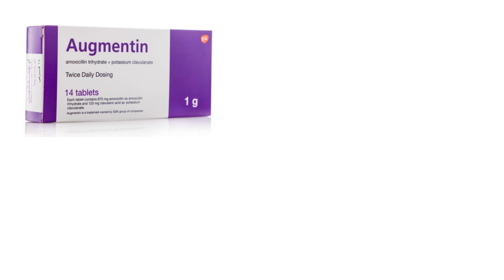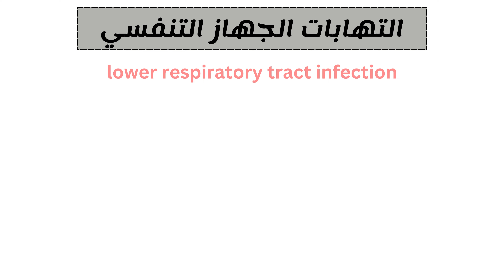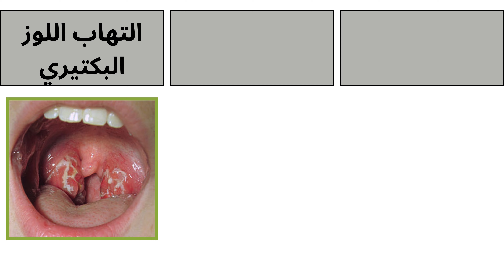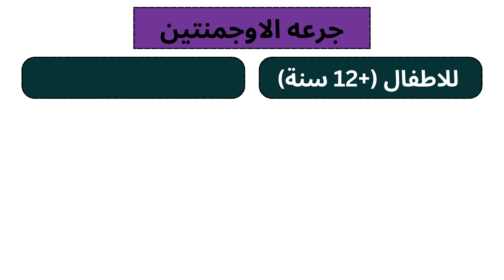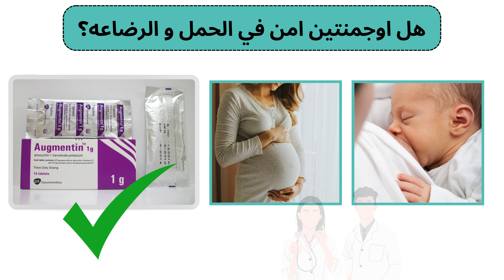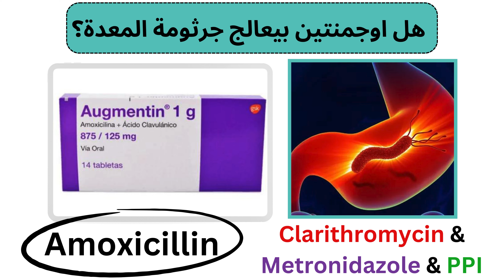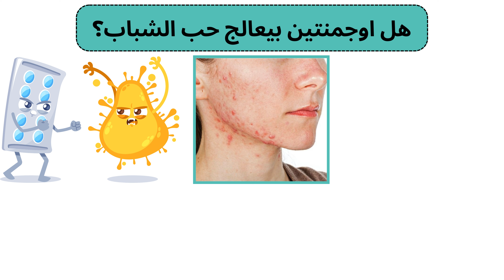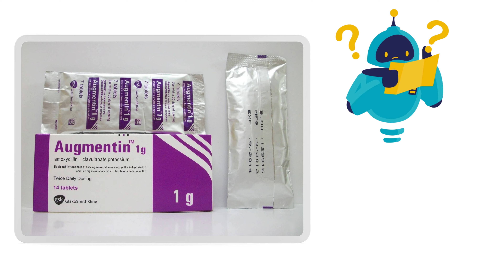ما لا تعرفه عن اوجمنتين اقراص | 10 اسئله تتكرر عن augmentin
هنتكلم خلال الحلقه دي عن ما لا تعرفه عن اوجمنتين اقراص augmentin
و هنعرف خلالها :
** ايه هي مكونات اوجمنتين اقراص augmentin
** دواعي استعمال اوجمنتين اقراص augmentin
** اضرار اوجمنتين اقراص augmentin
** موانع استعمال اوجمنتين اقراص augmentin
** جرعه اوجمنتين اقراص augmentin
** هل اوجمنتين اقراص augmentin ليها اضرار
** هل اوجمنتين اقراص augmentin تنفع لعلاج جرثومه المعده
** هل اوجمنتين اقراص augmentin تنفع لعلاج البواسير
** هل اوجمنتين اقراص augmentin بيسبب البول الداكن
** هل اوجمنتين اقراص augmentin بعد الاكل و لا قبله
** هل اوجمنتين اقراص augmentin بتوصف بعد الاجهاض
** هل اوجمنتين اقراص augmentin بتوصف ل حب الشباب
** ازاي بناخد اوجمنتين اقراص augmentin في رمضان
** هل اوجمنتين اقراص augmentin بتوصف لعلاج التهاب البروستاتا
** هل اوجمنتين اقراص augmentin امنه لمرضي السكر
** هل اوجمنتين اقراص augmentin امنه في الحمل و الرضاعه

*** للمساهمه في تطوير القناه و استمرار نشر المحتوي الطبي
ادعموا القناه ماديا علي موقع انستا باي
من خلال الرقم الاتي :